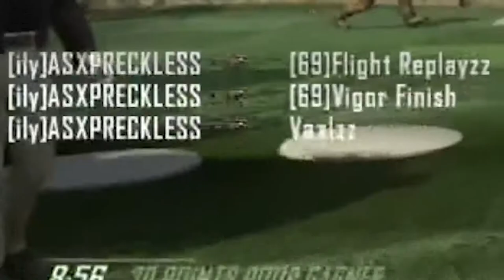FFA Highlight #1 | 3 HITMARKERS!